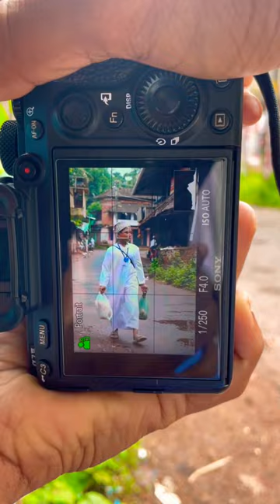Photography | photographers | street photography | sony camera | thennala west bazar | entertainment